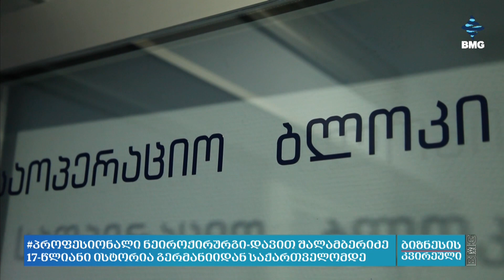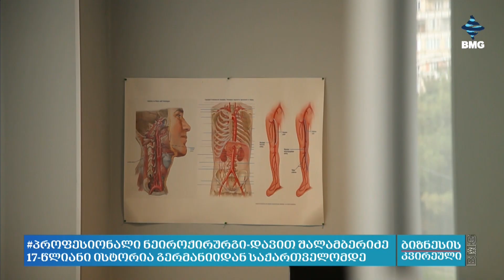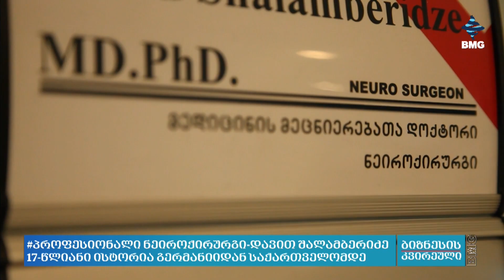პროფესიონალი ნეიროქირურგი - დავით შალამბერიძე - 17-წლიანი ისტორია გერმანიიდან საქართველომდე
ნეიროქირურგმა დავით შალამბერიძემ კარიერული განვითარების ეტაპები გერმანიაში გაიარა, სადაც 17 წლის განმავლობაში მუშაობდა და ბოლო წლების განმავლობაში ქალაქ არნსბერგში, ჰოხზაუერლანდის საავადმყოფოს ნეიროქირურგიული კლინიკის ხელმძღვანელის პირველი მოადგილის პოზიციას იკავებდა. ამ სტატუსის მიუხედავად, დავითმა სულ რამდენიმე თვის წინ სამშობლოში დაბრუნების გადაწყვეტილება მიიღო და ახლა - “ღია გული - საუნივერსიტეტო ჰოსპიტალის” ნეიროქირურგიული განყოფილების ხელმძღვანელია. დავით შალამბერიძის 17-წლიანი წარმატების ისტორიის შესახებ, რომელიც გერმანიაში დაიწყო და ახლა უკვე საქართველოში გრძელდება.